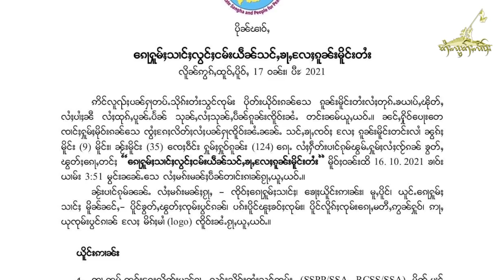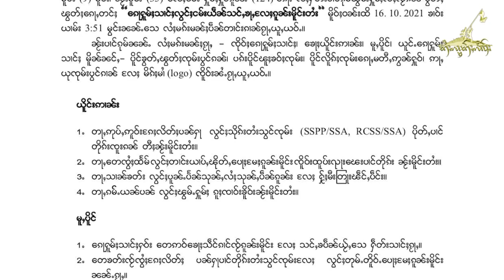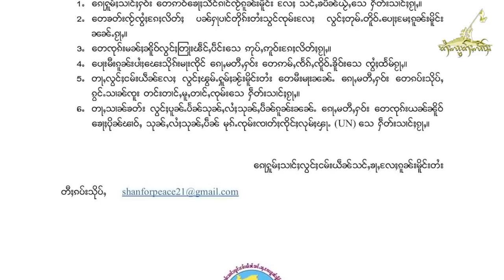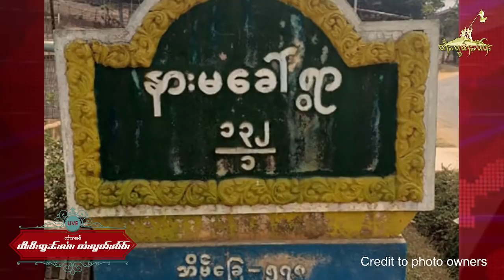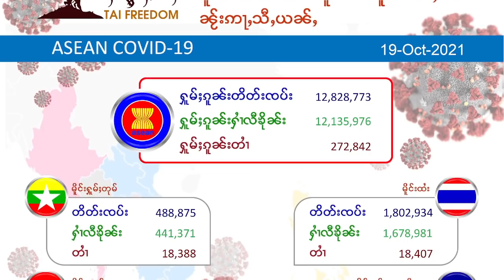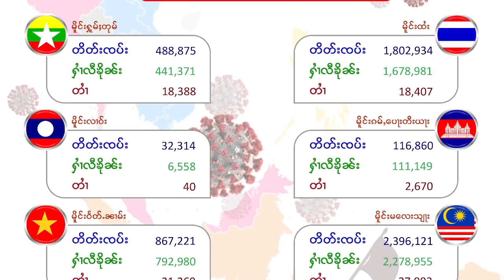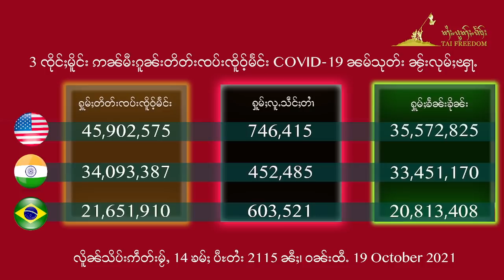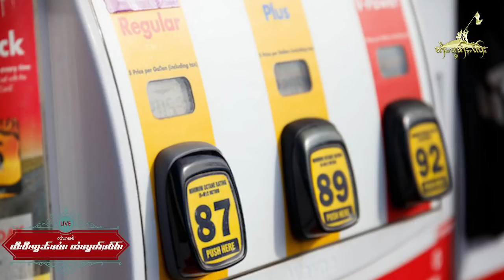လၢႆးၵၢၼ် TV Online တႆးလွတ်ႈလႅဝ်း ဝၼ်းထီႉ − 19 October 2021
ဝၼ်းထီႉ − 19 October 2021
ၽူႈၸတ်းလၢႆးၵၢၼ် − ယိင်းသႅင်ၸိင်ႇ လႄႈ ယိင်းမူဝ်ၶမ်း